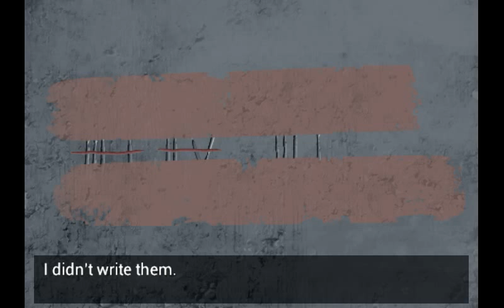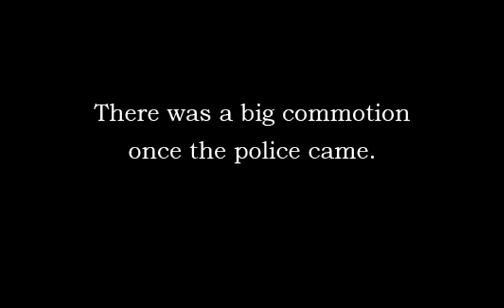Ellie - Help me out... Please - Walkthrough "HD" + Puzzles explanation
So, some people asked me to reupload this walkthrough because of the quality of the other videos and the different puzzles.
I'll try to explain the drawer puzzle and the bag code puzzle:
The drawer puzzle is not very hard to understand, you need to look at the list of tortured people and look the first two numbers (this time are 5 and 6), then at the poster above the desk.
Look at your numbers in the poster and remember that the long dashes are the center drawer and the short dashes are the left drawer.
Now, the bag code is a little bit difficult:
You need to dig up the dirt and look to the reflections of the ring (you don't need to pick up the ring), long and short blinks are the code that you have to translate with the poster.
Remember, the numbers are not in order, like mine.
I hope this will help, thanks for the likes and favorites! ^^